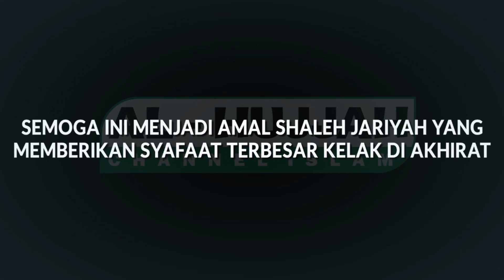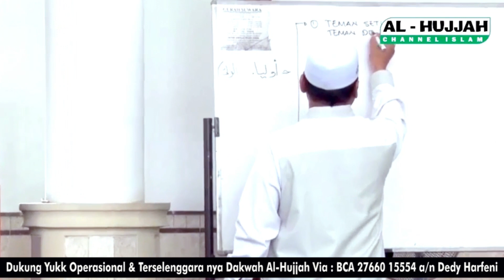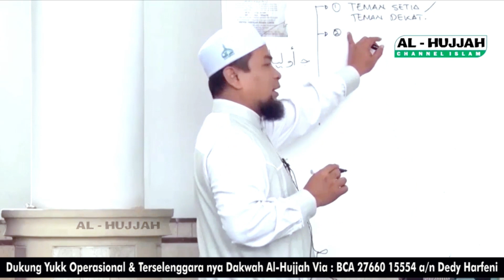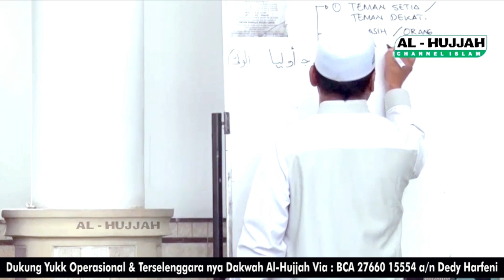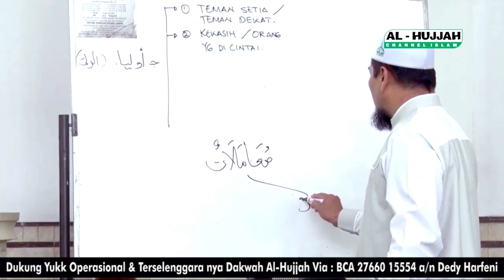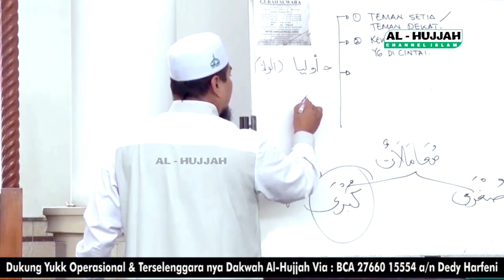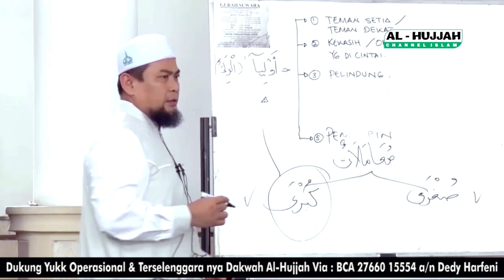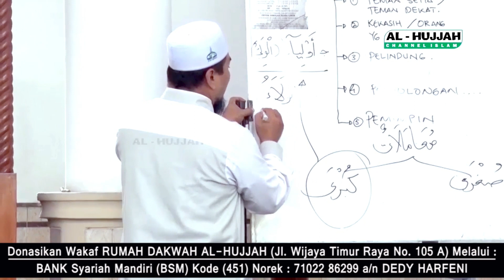5 Makna Wali Atau Auliya' || Ust. Zulkifli Muhammad Ali, MA